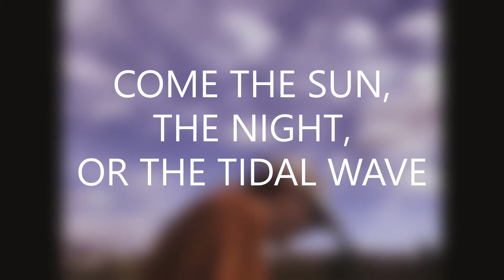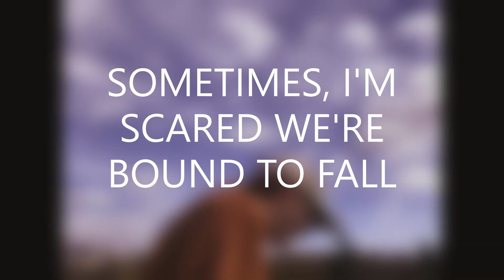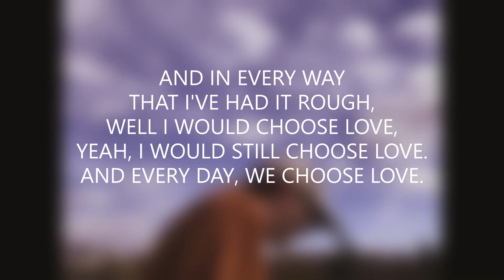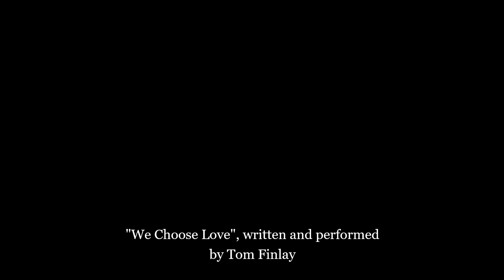"We Choose Love" Official Lyric Video